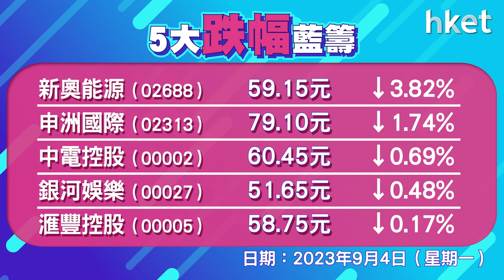恒指收報18844點，升462點 成交1526億元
大市於9月首個交易日升逾400點。恒指高開210點，其後升幅逐步擴大，曾升517點，高見18899點。恒生指數收市升462點，收報18844點，季檢換馬，成交1526.9億元。科指升3%，報4305點。內房、中資金融股造好，碧桂園 （02007） 升逾14%，潤地 （01109） 升近10%，國壽 （02628） 、平保 （02318） 升8%及6%，中芯國際 （00981） 升近11%。